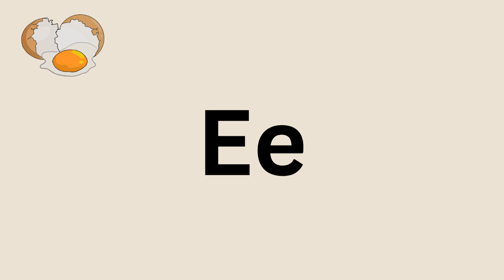letter Ee vocabulary words with phonic sounds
alphabet , letter Ee phonic sound with vocabulary words for preschoolers and students at home school learning